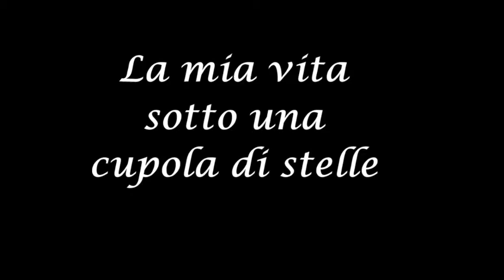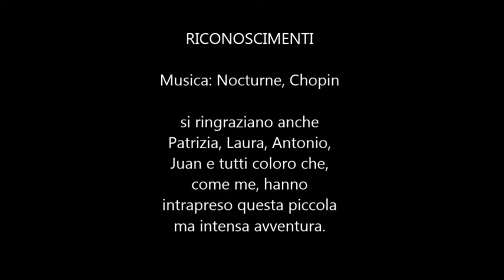"La mia vita sotto una cupola di stelle" Luca Del Giudice